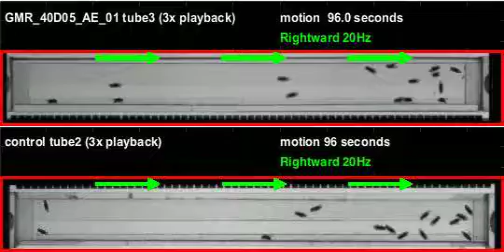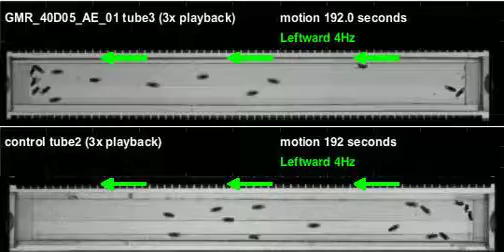GMR_40D05_AE_01_shi_Athena_20110803T135107 motion (seq3)